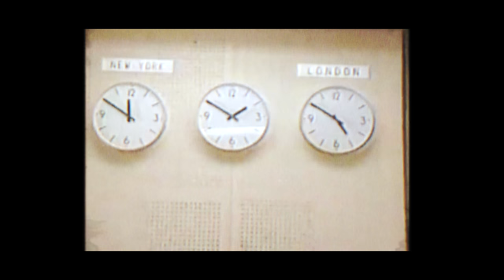Why I'll Only Wear Gold Rolex From Now On.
There are few things in the world as universally sought after as a gold Rolex. Of course it's a status symbol, a flashy gold timepiece built to show the world that you've made it. However, to some, it's much more than that. It's an acknowledgement to yourself that you've hit a milestone, you've made it to a point that previously felt so far away and so hard to achieve. The weight of a gold Rolex is more than the incredibly dense metal, it's a representation of where you've been, where you are, and how you got there.

NOTE: there are NO giveaways in the comments section of this video